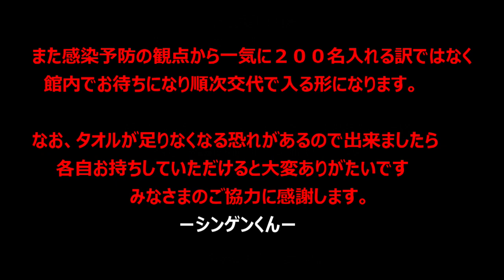どうしてこうなった？自腹で柳屋入浴料金無料で開放！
当日の注意事項なども書いてあるので
イベントに来る方は必ずよく読んでご来店ください。

併せて簡単な館内案内編も同時に配信しているので
ぜひこちらもご視聴ください＼(^o^)／

①シンゲンくんのHP　取材先の様々な商品も扱ってます！
ーーー
各種　SNS
ーーー
OP　ED歌
いいじゃん山梨／味醂いろは↓
ーーー
バックミュージック　甘楽の音楽工房